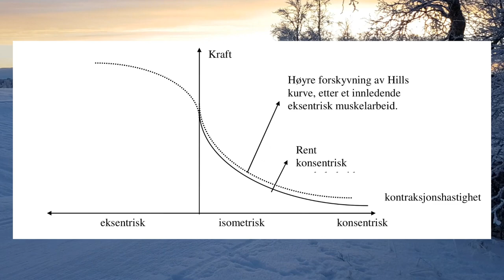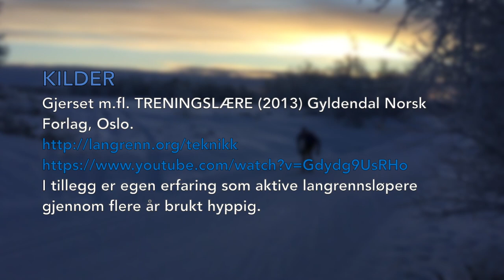Teknikkanalyse av Staking, Langrenn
Organisk og mekanisk analyse av hvordan man går riktig staketeknikk i langrenn.

Laget av Håkon Skaanes og Mathias Vindal i 3IDA på Heimdal Videregående Skole.